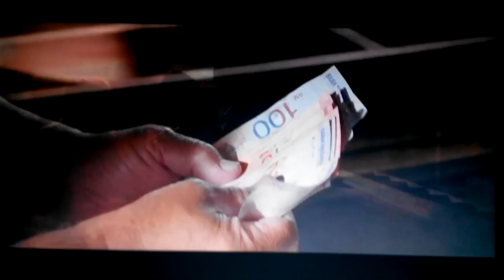Iklan KFC Bucket Berbaloi - Momen Indah Ver.2 (2018)